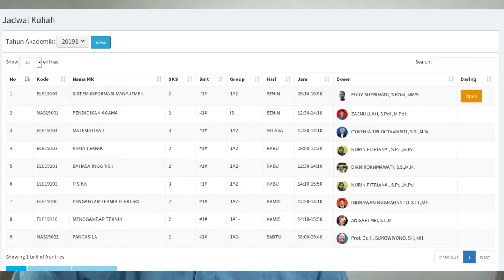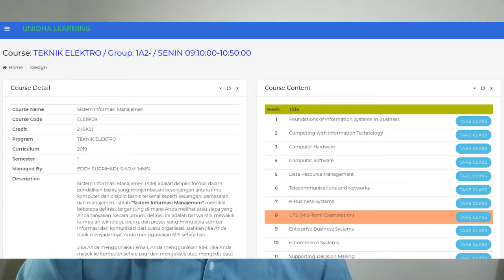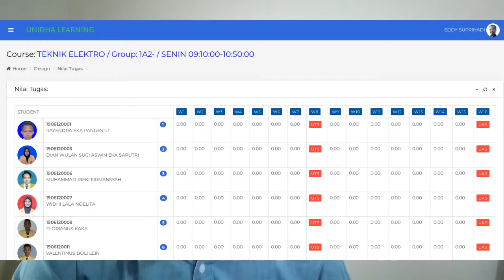sim intro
penjelasan awal perkuliahan
sistem informasi manajemen